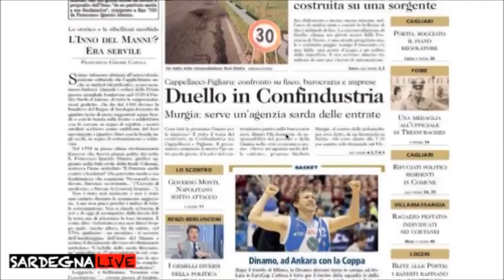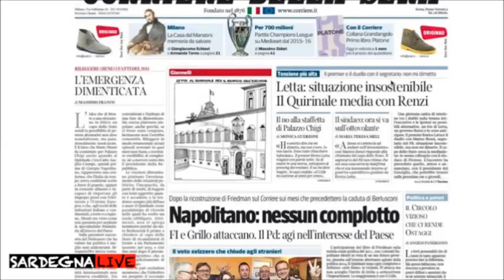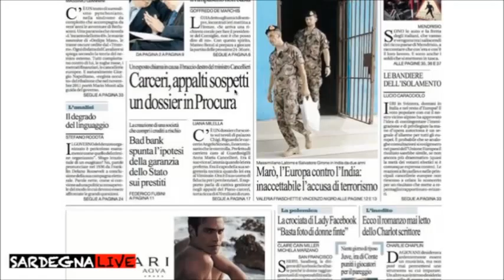RASS STAMPA 11 FEBB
RASSEGNA STAMPA 11 FEBRAIO IN COLLABORAZIONE CON SARDEGNA LIVE ALGHERO